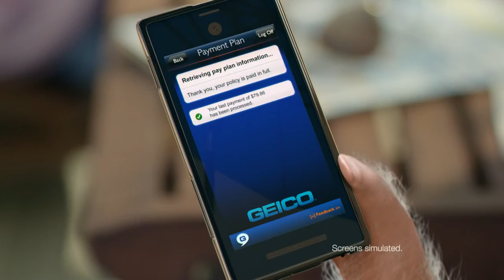The Geico Pig droppin some beats (Boots and Pants)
Maxwell the pig enjoying some music on vacation